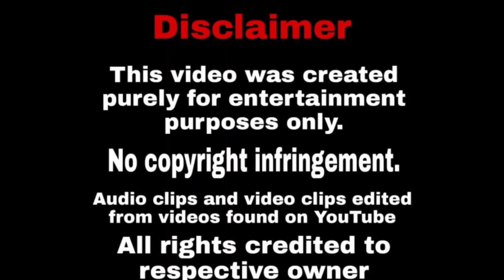Use Old Songs Grab Blockbuster Movies|New Style Of Music| Anilravipudi, Sandeep, Lokesh